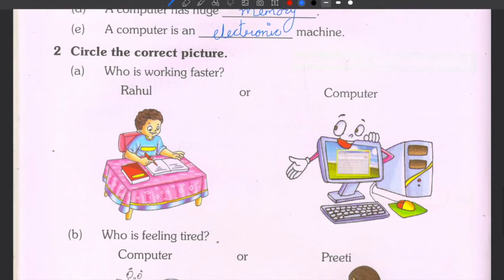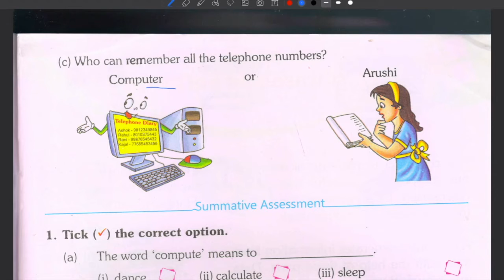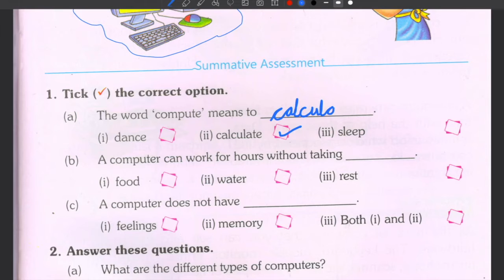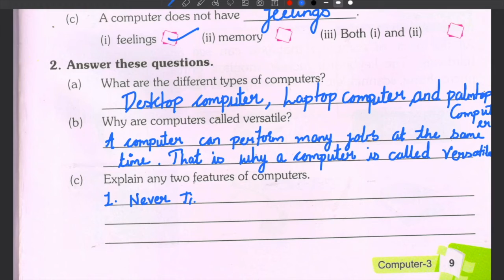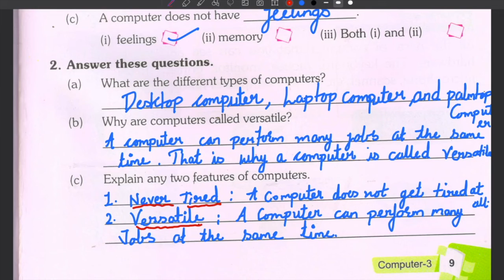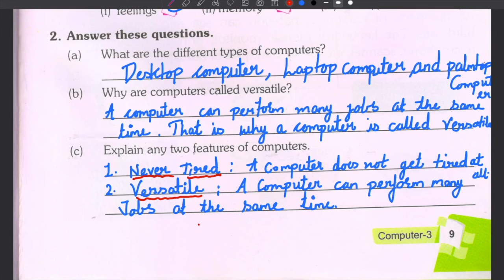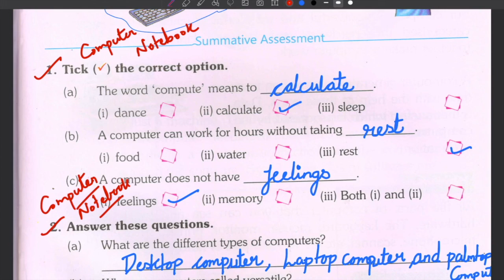Class 3 || COMPUTER || Chapter 1 || PART 2 || 16 July 2020 || HOPES || Ebene'zer School || Bijoliya